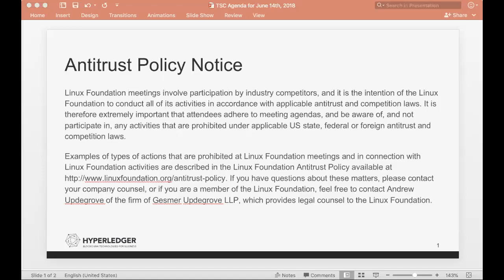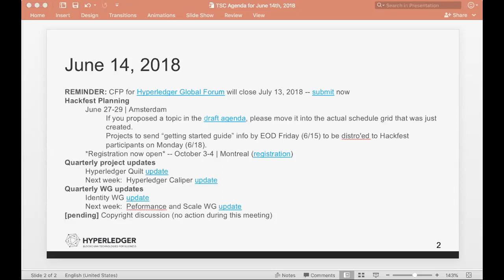2018 06 14 TSC Meeting